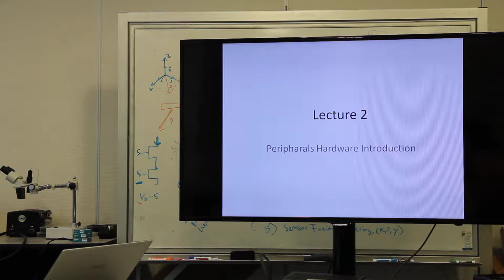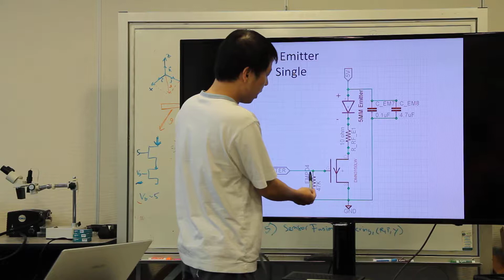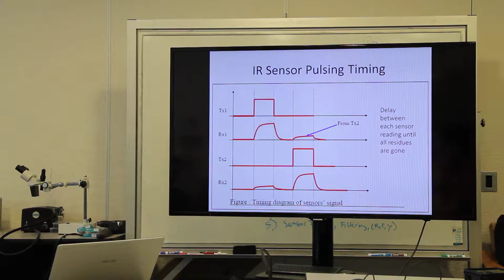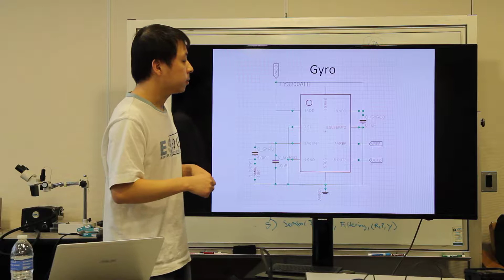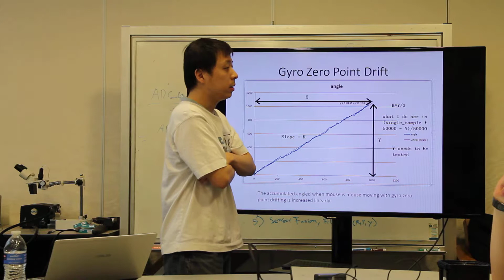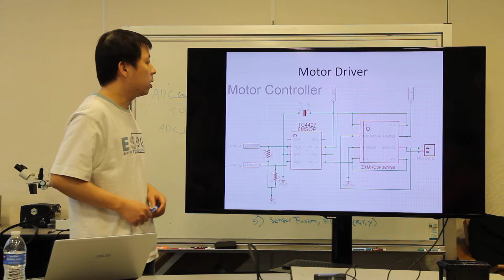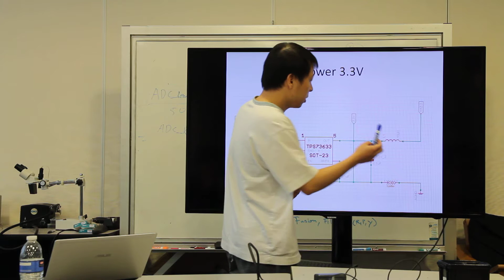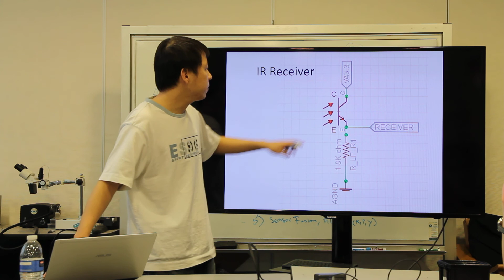Project Futura Micromouse Lecture 2 - Peripherals Introduction